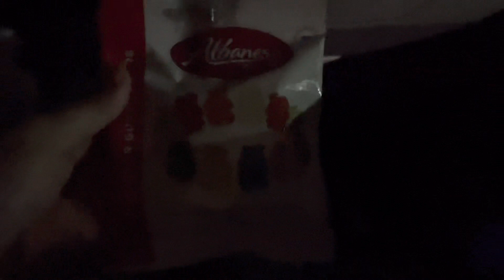BIRTHDAY VLOG|Aging Up This Sim|Lin On The Internet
I’m 28 now! Also, footage from my last two bdays as well. I’m another year wiser 🦉